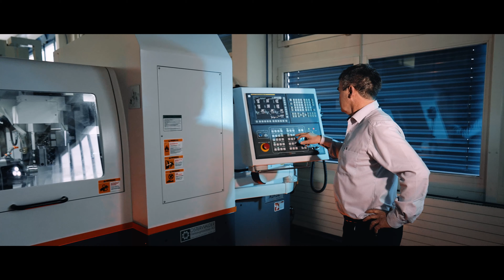Erfolgreiche Nachfolgeregelung der Osterwalder Werkzeugmaschinen AG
Seit rund 70 Jahren operiert das Zuger Unternehmen erfolgreich auf dem schweizerischen Markt als Anbieter von Werkzeugmaschinen. Philipp Herzog, der Inhaber und Geschäftsführer der Osterwalder Werkzeugmaschinen AG, hat das Unternehmen in den letzten 25 Jahren mit seiner umsichtigen und aufrichtigen Führung sehr erfolgreich geleitet. Um die Erfolgsgeschichte des Unternehmens fortzusetzen, wurde die Nachfolge frühzeitig extern geregelt.

Alle Informationen zur erfolgreichen Nachfolgeregelung der Osterwalder Werkzeugmaschinen AG finden Sie auf unserer Webseite: